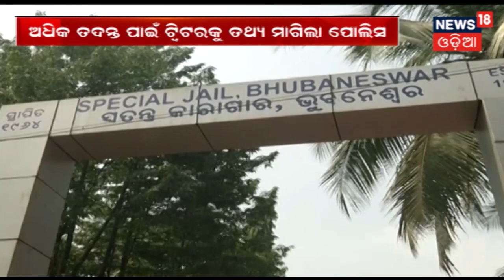Ground Zero Report : ବାତ୍ୟାଠୁ ବଳି ଯାଇଛି ବାତ୍ୟା ପରର ପୀଡା | MADHYANA ODISHA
ବାତ୍ୟାଠୁ ବଳି ଯାଇଛି ବାତ୍ୟା ପରର ପୀଡା . ରାୟଗଡା ଜିଲ୍ଲାର କେତେକ ଗାଁ ର ନକ୍ସା ପୁରା ପୁରୀ ବଦଳି ଯାଇଛି . ଦେଖନ୍ତୁ news18 ର ଗ୍ରାଉଣ୍ଡ ଜିରୋ ରିପୋର୍ଟ